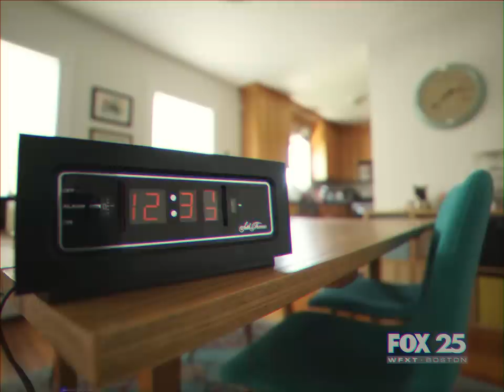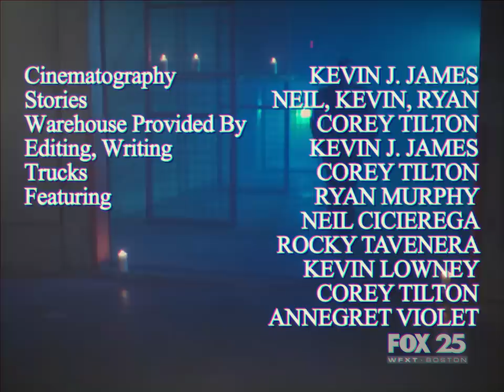Beyond Believability: FACT or False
These stories are truly beyond belief, fact or fiction... SEO is important.

❤ Jonathan Frakes and Skip Schoolnik.